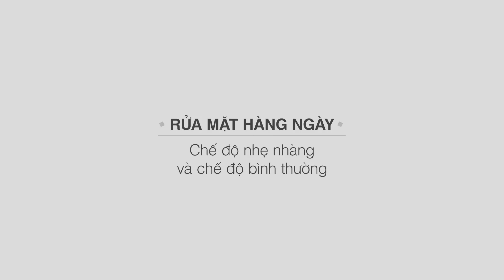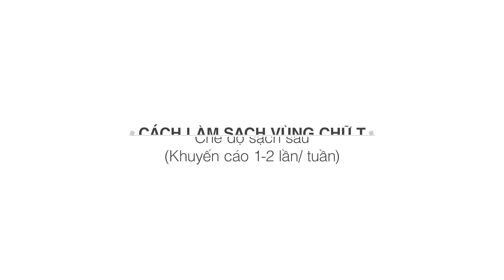👏👏CHÍNH THỨC RA MẮT MÁY RỬA MẶT ARTISTRY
Cùng với các công nghệ độc đão và các bằng sáng chế độc quyền . Máy rửa mặt Artistry của Amway cam kết sẽ đem lại sự hài lòng tuyệt đối cho KH khi sử dụng!